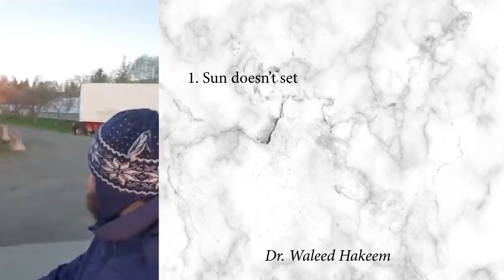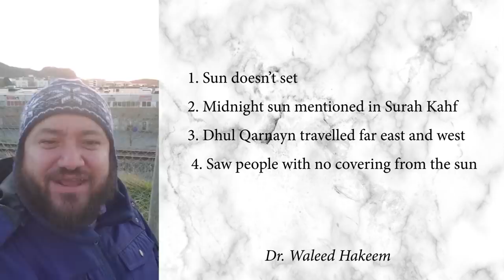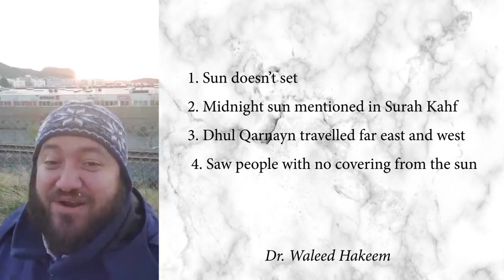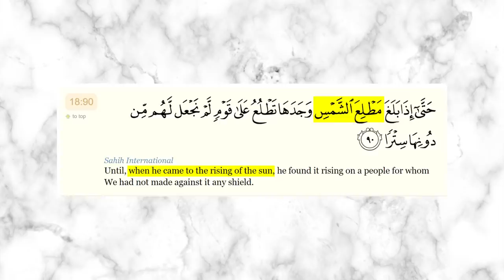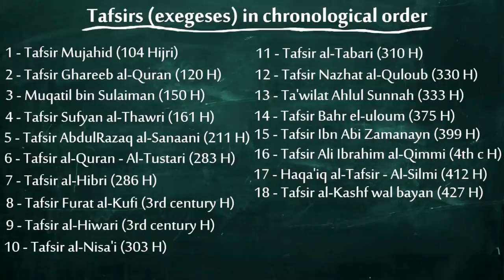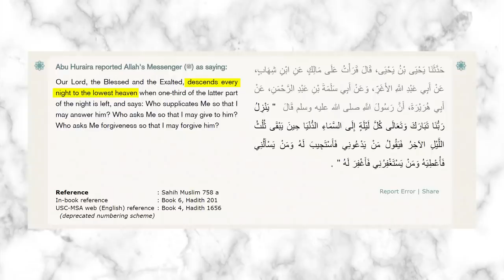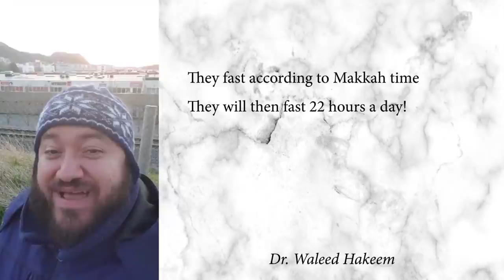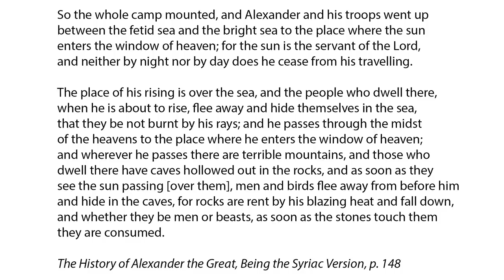The Quran Mentions The Arctic Sun | Rebuttal By Abdullah Sameer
Imam Waleed Hakeem in this video makes a claim that the Quran mentions the arctic midnight sun.  The sun that never sets.
On the surface, this sounds impressive. But the devil is in the details as they say.  Things sound impressive until you look into them in detail.  But there is no scientific miracle here, there is no amazing prophecy here.  This is simply a book of ancient tales which Muslims are trying to make sound miraculous.

Here are the problems:
1) The ayah doesn't match what he's saying.
2) There is no evidence in the Quran or Sunnah that Muhammad or Allah knew about time zones or daylight being different in different places
3) The story of Dhul-Qarnayn almost identically matches the Alexander The Great Syriac Romance